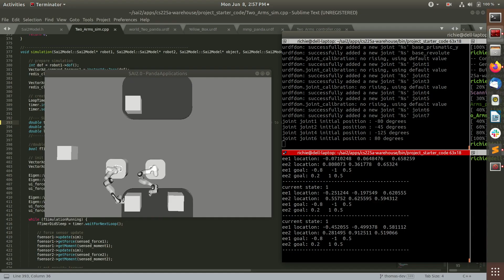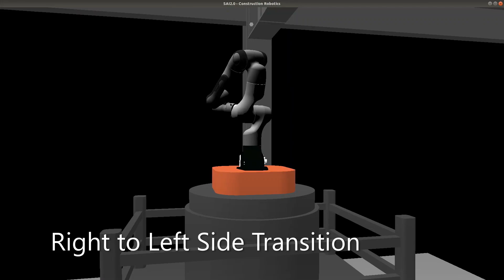Stanford students learn to program robots from home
Every year, students in Experimental Robotics program robots to complete a variety of fun and creative tasks. This year’s class was moved online due to COVID-19 but students used the same programming skillset in simulation to complete their tasks. The simulation features real-time feedback and accurate physics. Professor of Computer Science Oussama Khatib teaches the class with help from graduate students Adrian Piedra and William Chong. This year’s projects include commercial construction, satellite capture and Spikeball.

MB01KYUH7PSPQLK